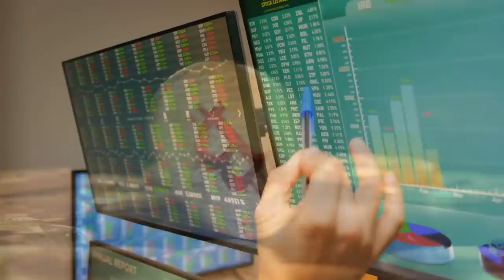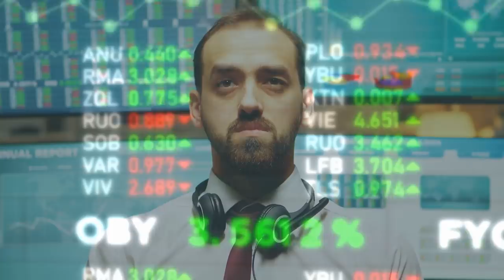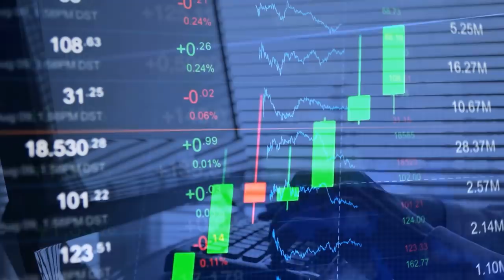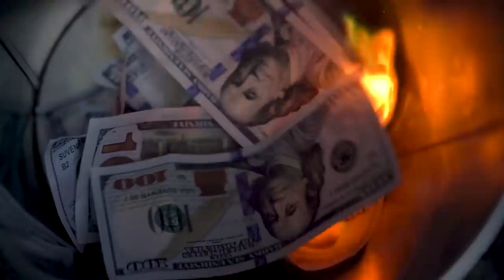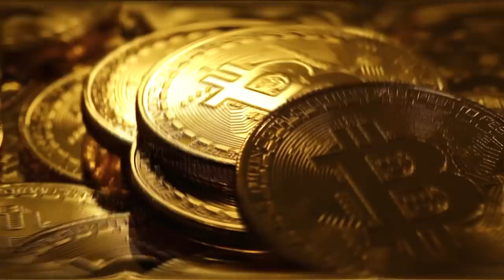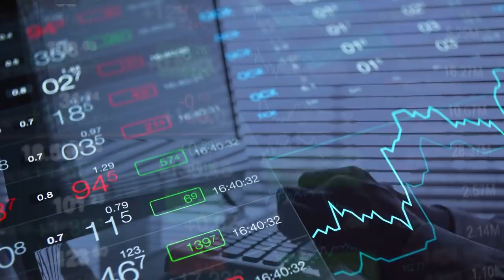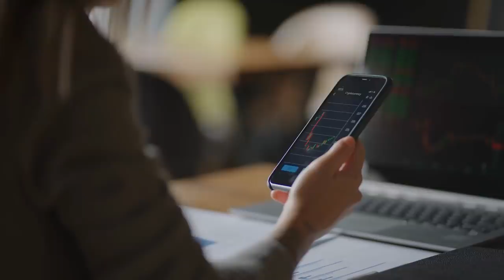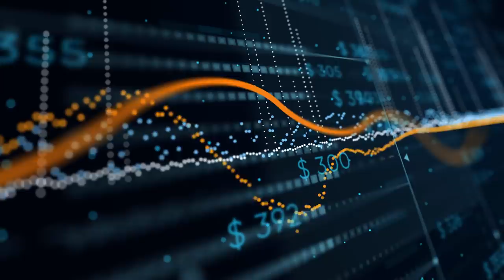Sell Every Other Asset Before The Collapse | Michael Saylor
🎦 All video footage and background music used is licensed through Videoblocks.